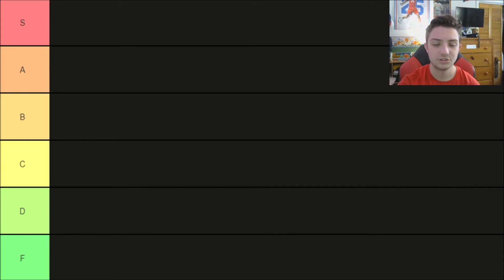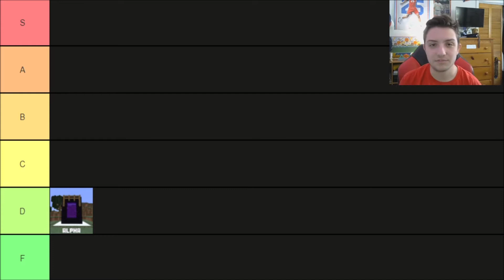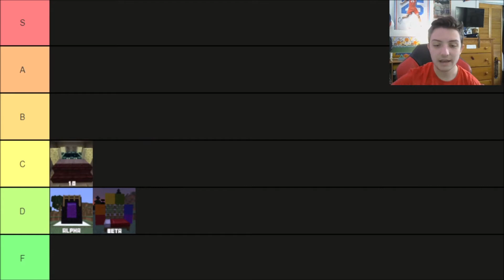Minecraft Vet RANKS Every Major Minecraft Update!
The pickaxe in the thumbnail is actually my walking cane. (Get it, cuz I'm old... you can laugh now.)

I Stream on Twitch fairly frequently, you should check me out!

I sponsor a YouTube Channel, NotNaNature. Go give him some love!

No, I'm sorry, but I do not just sponsor anyone who asks!

General feedback in the comments below is also greatly appreciated!